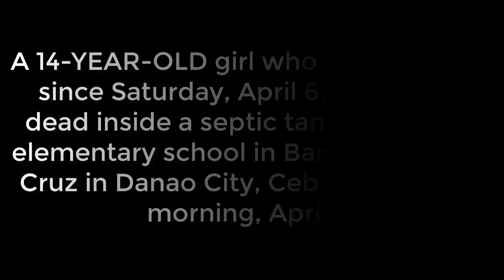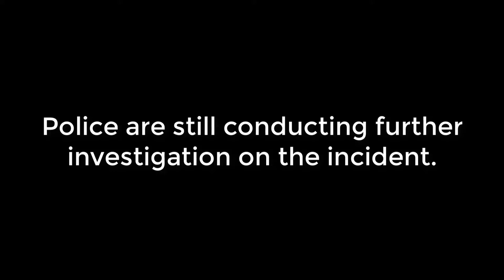Missing girl found dead in school septic tank